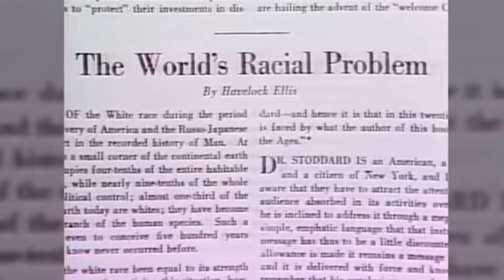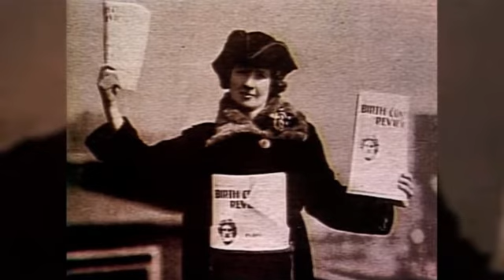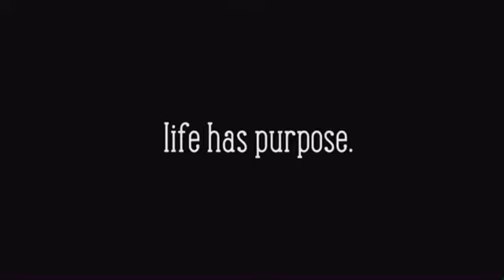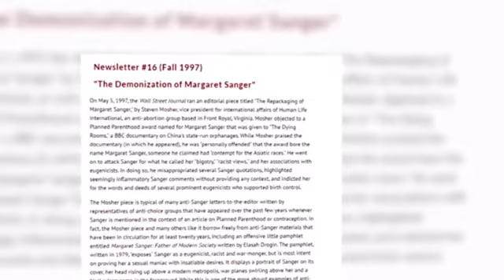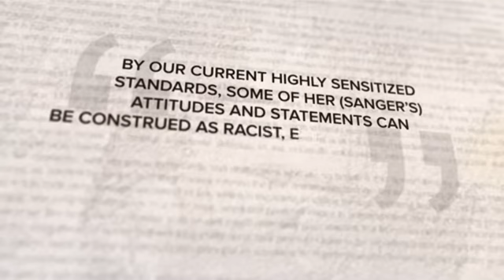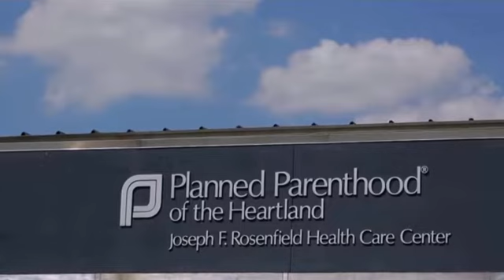Margaret Sanger’s True Racist Agenda. Don’t Be Fooled by ☠️Planned Parenthood☠️